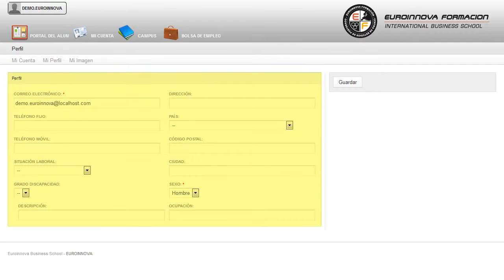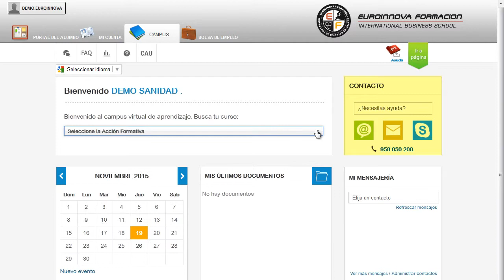Curso Maquetacion Indesign Flash Online - Cursos Online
Especialista TIC en Maquetación de Proyectos Interactivos con Indesign Cc + Flash Cc (Online)
 Conviértete en un experto formándote en: su curso, aprendiendo todo lo necesario sobre su curso. Este CURSO ONLINE capacita al alumno tanto para autoeditar documentos y publicaciones como para la edición de películas flash para uso Web, tales como banners, vídeos o animaciones de manera profesional. Consigue aumentar tus salidas profesionales con la formación en: su curso, el cual te ayudará a entender todo lo relacionado con su curso. Especialista TIC en Maquetación de Proyectos Interactivos con Indesign Cc + Flash Cc (Online) está dirigido a estudiantes y profesionales de los sectores relacionados con el mundo del diseño gráfico y web, la maquetación, las imprentas y la publicación, o para cualquier otra persona que desee adquirir conocimientos sobre esta temática. Estudios de diseño, agencias de publicidad, editoriales, imprentas y medios de comunicación en general. convirtiéndole en un especialista en su curso. Especialista TIC en Maquetación de Proyectos Interactivos con Indesign Cc + Flash Cc (Online) tiene como objetivos: - realizar películas flash destinadas a la web: banners, presentaciones animadas, películas interactivas, etc. Obtenga su título homologado con nuestro CURSO ONLINE Especialista TIC en Maquetación de Proyectos Interactivos con Indesign Cc + Flash Cc (Online), donde logrará realizar maquetas de libros, folletos, carteles, revistas y periódicos modificando y adaptando el texto y el color. Entre el material entregado en este CURSO ONLINE se adjunta un documento llamado Guía del Alumno dónde aparece un horario de tutorías telefónicas y una dirección de e-mail dónde podrá enviar sus consultas, dudas y ejercicios.